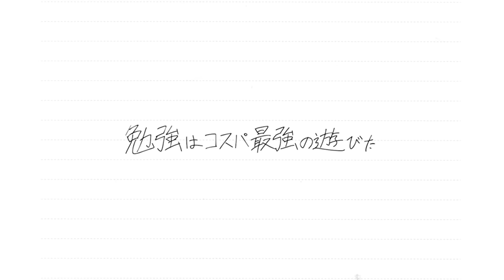【必見】誰でも長時間超集中できる裏技を教えます。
集中力を高める方法を科学的に紹介します！
誰でも今日から12時間集中できるので、是非取り入れてみてください！

DLはこちらから↓
iOS版
『勉強はコスパ最強の遊びだ』
■講師紹介